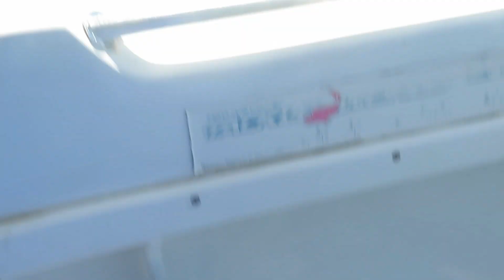stuffed a Tyre weather went crap but had a good day (cape Townville)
left abit late but still got a hr worth of fishing done and i got out fished by my partner townsville australia northqueensland fishing australianyoutuber fishingvideo capcut fail #